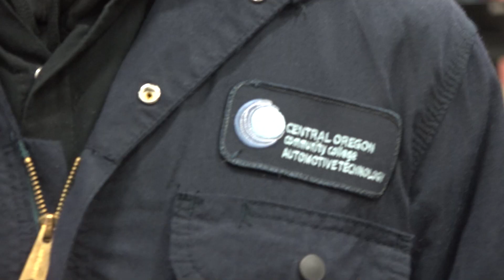COCC students donate refurbished SUV to Meals on Wheels